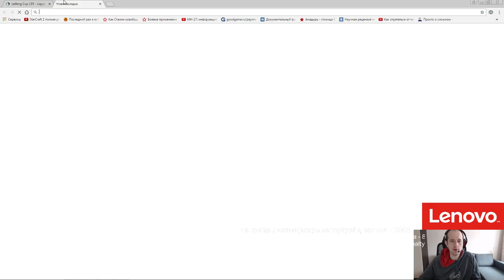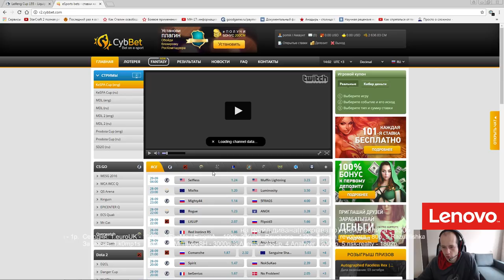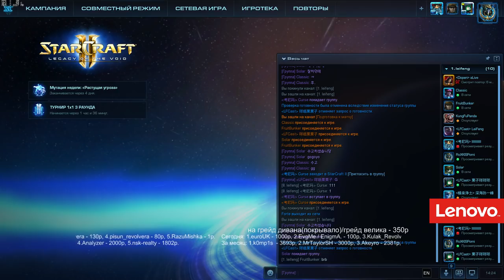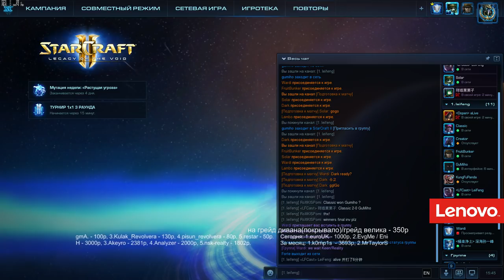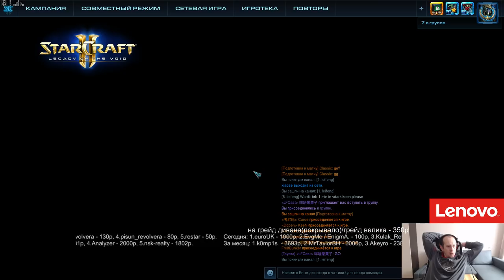Leifeng cup #155 (Playoff!) Pomi